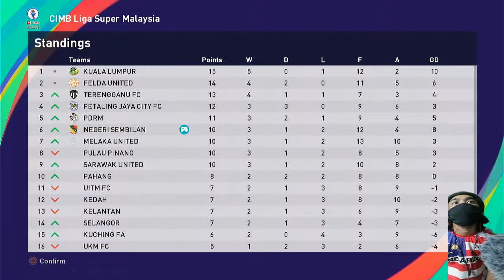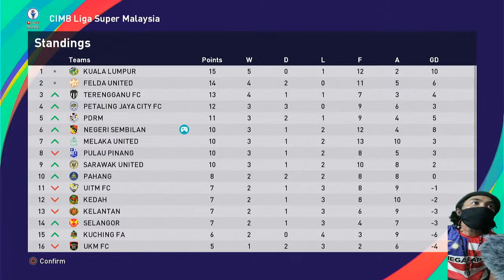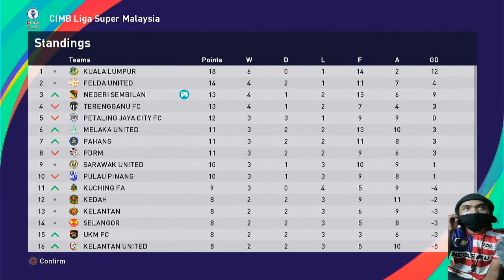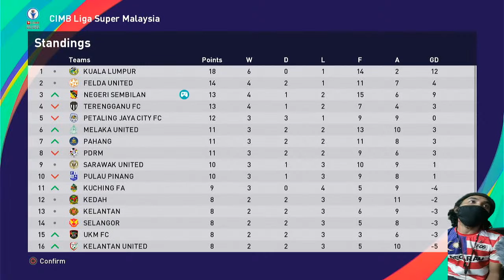NEGERI SEMBILAN DI PENTAS PIALA AFC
NEGERI SEMBILAN DI PENTAS PIALA AFC & SAINGAN LIGA SUPER!!!

Saksikan Live di Youtube & Facebook HDS Gaming Studio. Adakah Negeri Sembilan akan terus mengekalkan rentak kemenangan!!! Ayuh Kita Teruskan Perjuangan!! HOBIN JANG HOBIN!!! 😁😁😁

Follow Page Instagram : HDS Gaming Studio
LIKE Facebook : HDS Gaming Studio